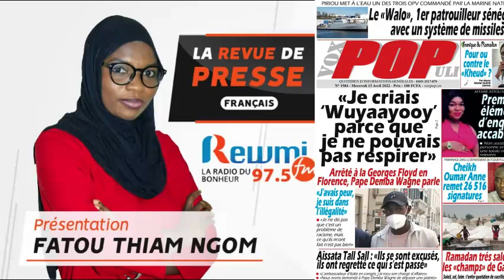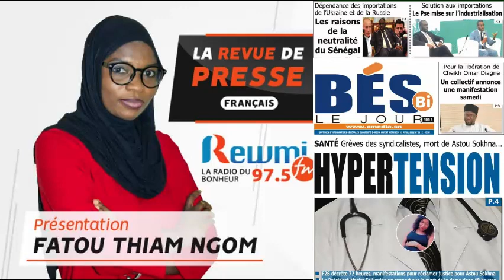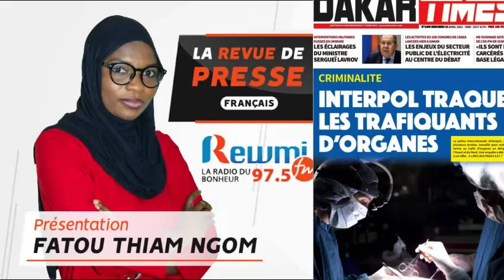REVUE DE PRESSE DU 13 04 2022 AVEC FATOU THIAM NGOM FR